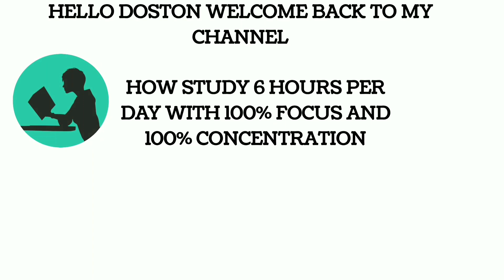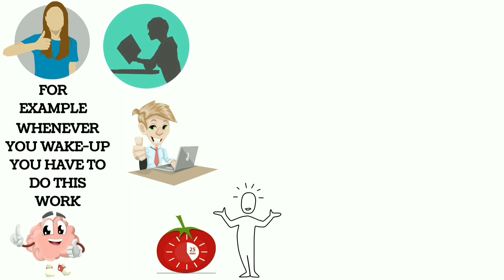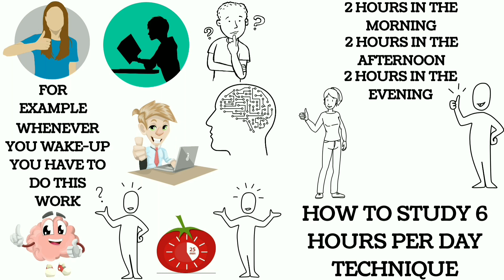How to study with full focus | how to study long hours | hamari kaksha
Today we will discuss about the

How to study 6 hour per day with 100% focus
Everyone wants that small edge, which can put her/ him ahead of others. One such area is to squeeze in more effective hours into your study schedule.

What if you can stretch your effective daily study hours from eight to ten? It’s hard, no doubt, but achievable. In this post, I’ll cover seven steps which will help you fight lethargy (plus additional steps you can take to fight sleepiness in the evening) when studying and hence increase your daily output.

If you want to know more about this topic then please follow us on

Hamari kaksha
how to study with full concentration
how to study with full concentration in hindi
how to study with full concentration for long hours
how to study long hours without getting tired
how to study long hours at night
how to study long hours in hindi
how to study with focus
how to study with focus and concentration
how to study with extreme focus
how to study with more focus
how to study with deep focus